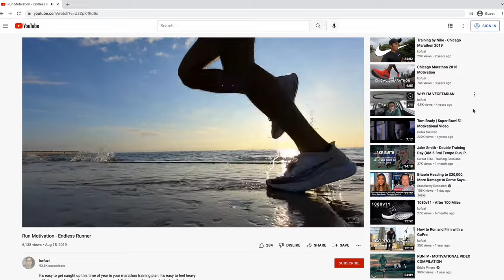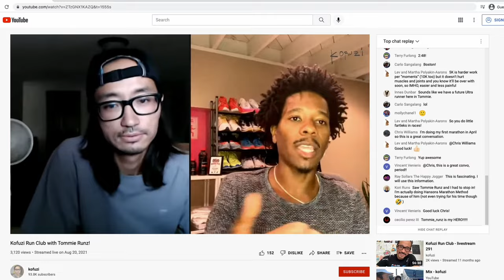This running hack SAVED a BAD RUN! (Thanks, Kofuzi and Tommie Runz!)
"Yo, what’s going on?” This is a trick that I borrowed from a Kofuzi live chat that helped me salvage a bad run I was ready to quit! Hopefully it can help you in your time of need!